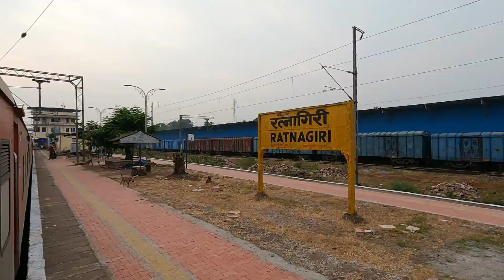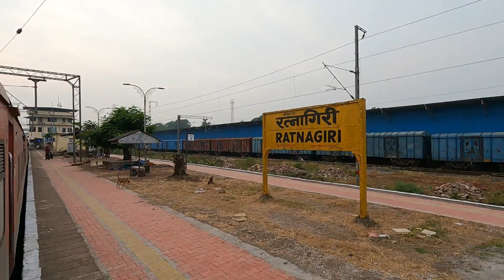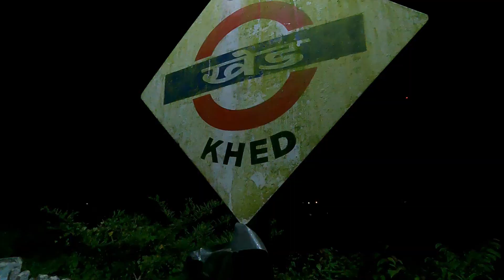Goa To Mumbai Train Journey | Last Day At Mahalasa Narayani Temple Goa | Ganesh Kini Vlogs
Welcome to my new Vlog Goa To Mumbai Train Journey Last Day At Mahalasa Narayani Temple Goa Ganesh Kini Vlogs

Hi all
 Every year we go to goa during kojagiri poornima for kaul prasad at our Kuladevi shree mahalasa narayani temple which is in mardol old goa and near to ponda . we took darshan of mahalasa narayani devi and we were at temple for 2 days ..From last 3 years we did not visited the temple because of covid and we both were also not well.
it was our last day in the temple we all wake in the morning and went to temple and took darshan annd morning breakfast. we had idli sambar. shubhada did not had breakfast so we went to a hotel had goan misal pav,goli bhaji . After breakfast we left for karmali station our train was at 1pmfor mumbai.and also we took goan mushroom masala ,chana masala chapati and buns to eat in train.it was an amazin train journey and we all enjoyed a lot

Follow on

Topic Covered
mumbai to goa train journey
mumbai to goa train
train journey
mumbai to goa
goa to mumbai train journey
mumbai
goa to mumbai
mumbai goa train
goa to mumbai train
mumbai to goa by train
mumbai to goa train journey by konknai railway
train to goa
goa to mumbai train journey vlog
train journey vlog
mahalasa narayani
mahalasa mardol
mahalasa
narayani
mardol
mahalsa
mahalasa temple goa
mahalasa narayani mardol
mahalasa narayani temple goa
mahalasa narayani temple mardol goa
shree mahalasa narayani temple mardol
shri mahalasa narayani temple mardol goa
mahalasa narayani goa
shri mahalasa narayani's temple mardol
mahalasa narayani temple
mahalasa narayani mardol goa
mahalasa temple mardol
shri.mahalasa narayani temple

vlog video
new vlog
konkani
khanna
konkani
kokan
konkani lifestyle
konkani life style
konkani life vlog
kokani recipes
konkani cuisine
konkani foods
konkani food vlog
konkani food items
food in konkan
kokani food in mumbai
kokani thali
food in konkani
konkani food blog
chicken curry
konkani food vlog
konkani family
konkani family vlog
konkani vlog
konkani food blog
gsb konkani
Vlog
daily
daliy vlog
dailyvlog
family vlog
family vlogs
family
couple vlogger
indian couple vlog channel
dating couples
dating couple vlog
couple dating in india
indian couple vlog
fun video
relationship vlogs
relatonships
latest vlog
indian couple
Family Vlog
hindi couple
hindi couple vlog
vlog couple
vlog couple indian
vlog couple video